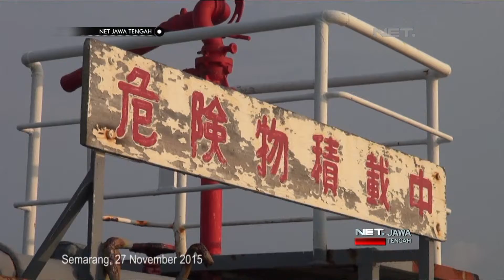NET JATENG - PENYELUNDUPAN SOLAR